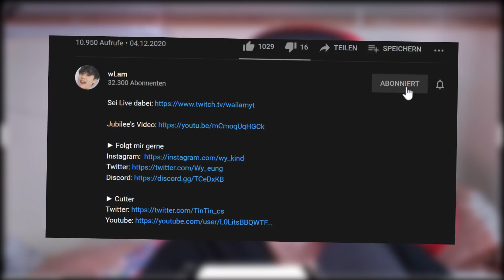Mein erstes mal FORTNITE...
► Equipment
Meine Kamera